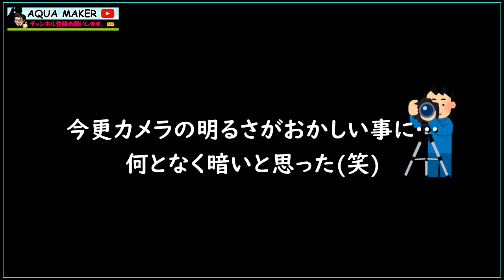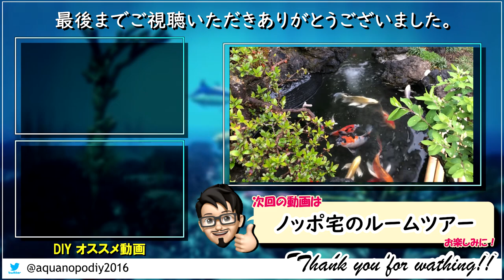【盆栽】ド素人が信楽焼を使った「創作盆栽」作ってみた。Moss Bonsai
「盆栽」第二弾！
最近少しハマりつつある盆栽。固定概念にとらわれず、好きなように楽しんじゃいます(笑)

◆この信楽焼でも楽しんでみたい！
・信楽焼　黒マット丸水盤・8号（全高6cm×全幅24.5cm）

◆「野池の素」購入はこちら
・モンモリロナイト粘土粉末 日本動物薬品 野池の素 2kg入
・野池の素 10kg 水質調整剤 日本動物薬品 ニチドウ お買い得